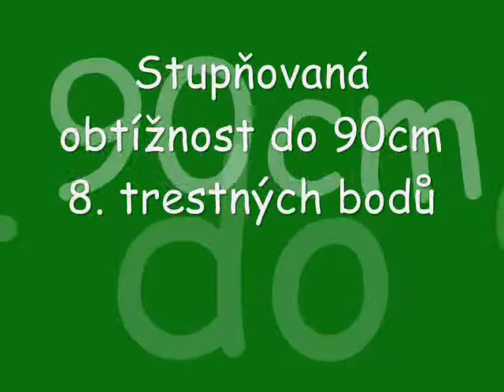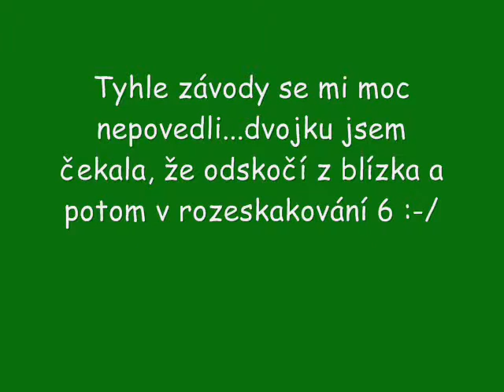OF Děpoltovice - 10.9. - Já a Calča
Jela jsem stupňovanou obtížnost do 90cm a ZM :-) ZM - 2. místo